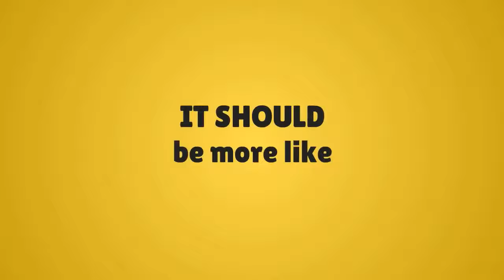A Muslim and a Christian Daily Life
SHARE to share PEACE :)